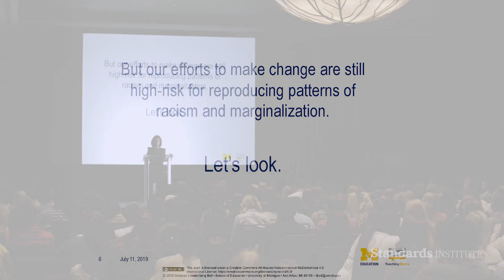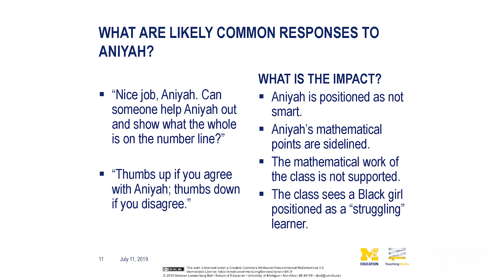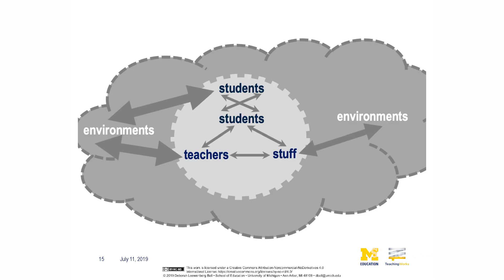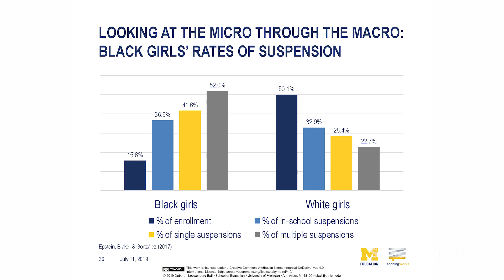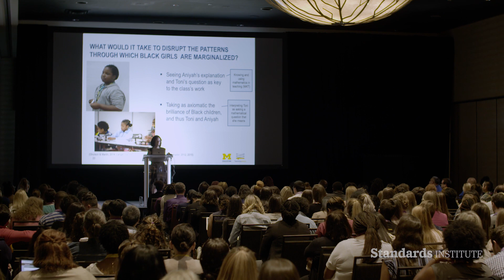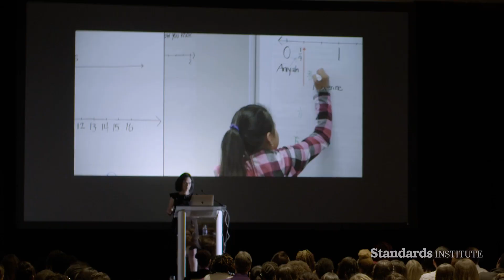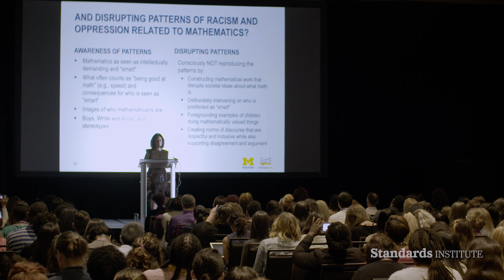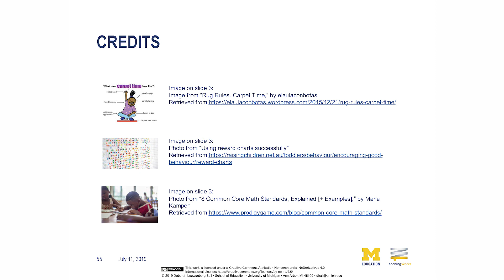Confronting & Dismantling Threats to Our Struggle for Justice in Classrooms - Deborah Ball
Deborah Loewenberg Ball's summer 2019 keynote at the Standards Institute addresses how we continue to reproduce practices and patterns of marginalization in K-12 mathematics instruction.